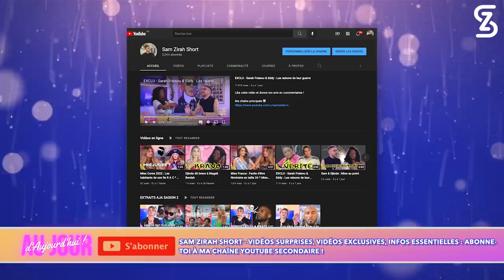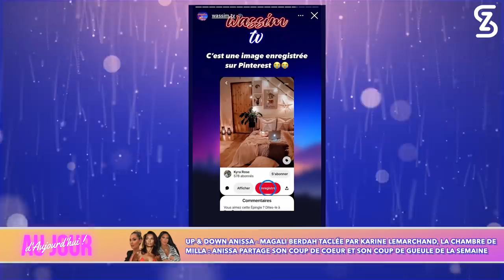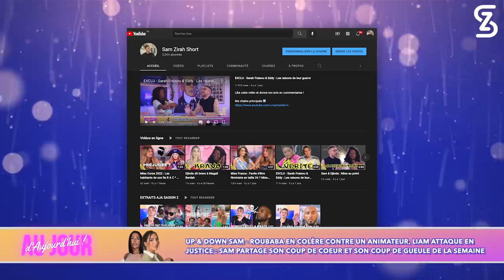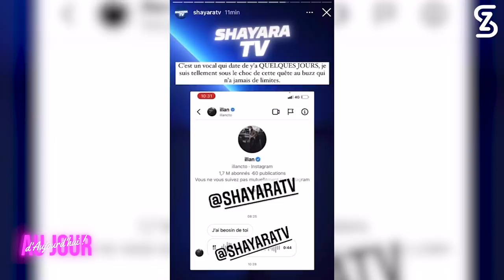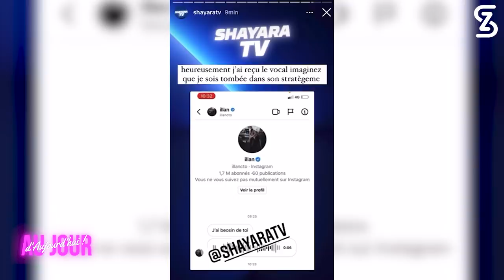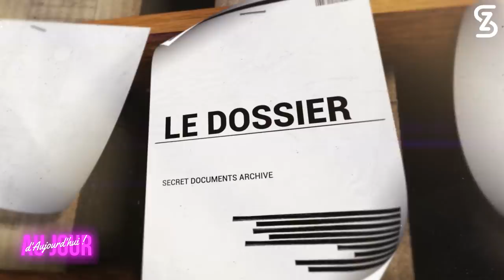AJA67 - Ahmed fracasse Lila, Carla cocue, Vengeance de Magali, Milla cramée, Illan’a pas marre ?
UP & DOWN - Tromperie Kévin Carla ? Parodie Les Marseillais au Mexique, Adixia attaquée en justice ? Magali Berdah prête à poursuivre Karine Lemarchand au tribunal ? Réponses exclusives !

Pop up - Illan : Pièges aux blogueurs, Reconversion professionnelle, Isabeau, Giuseppa, Le buzz justifie-t-il les moyens ?

Le dossier - Miss esthétique est-il un concours éthique ? Tiffany candidate à l’élection, émue aux larmes, raconte son histoire

Question qui tue - Abou clash LES MARSEILLAIS sur leurs pratiques, balance sur 10 couples parfait et répond aux critiques sur ses fiançailles !

EXCLU - Milla moquée à cause de sa « chambre » : Sa réaction est MYTHIQUE !

EXCLU - Roubaba humiliée par Fun Radio ? Elle répond à l’animateur en vidéo !

EXCLU - Énervée, Liam prend une décision contre ses HATER !

00:00:00 INTRO
00:07:10 UP & DOWN DJINDA - MAÉVA & GREG / ADIXIA
00:14:40 UP & DOWN ANISSA - MAGALI VS. KARINE / MILLA
00:26:54 UP & DOWN SAM - ROUBABA / LIAM
00:37:58 UP & DOWN ABOU - CARLA & KÉVIN / LES MARSEILLAIS AU MEXIQUE
00:44:27 QUESTION QUI TUE ABOU - MARIAGE
00:49:14 QUESTION QUI TUE ABOU - MESSAGES ODIEUX
00:54:48 QUESTION QUI TUE ABOU - BAGARRE AHMED LILA (10CP)
00:58:15 POP UP - ILLAN’A PAS MARRE ?
01:18:16 LE DOSSIER MISS ESTHÉTIQUE - TIFFANY TÉMOIGNE
01:42:34 L’AJATRICE DE LA SEMAINE - GLADYS